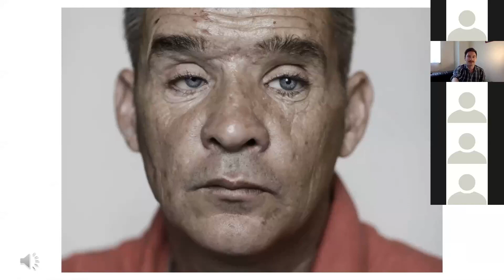Rathband - Digital 2020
On the 4th of July 2010 PC David Rathband was shot and blinded in his patrol car in East Denton,  Tyne and Wear.

A decade on, Extant launches our live interactive zoom cast of ‘Rathband’ by writer Christopher Hogg.